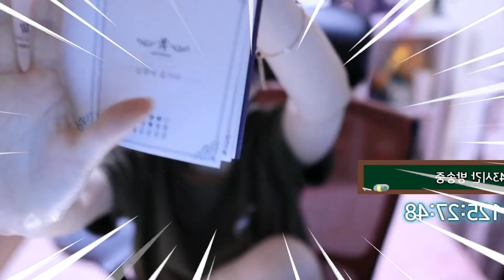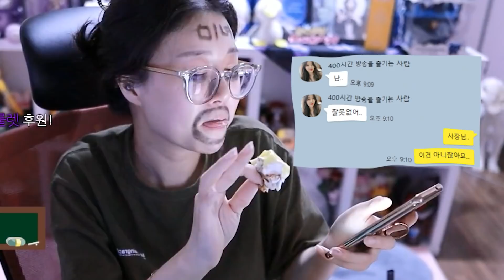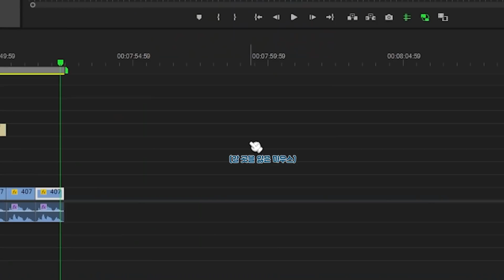그냥 차라리 죽여줘..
내 방송에 전국 싸이코패스들 다 모여있는거같음 ㄹㅇ
트이코패스들...